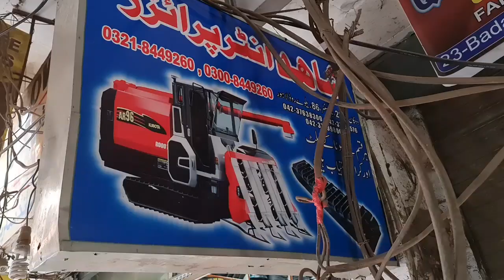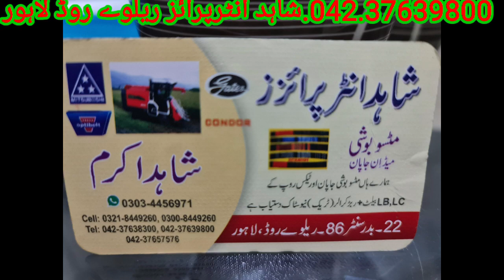ہارویسٹر اور کبوٹا مشین کے تمام بیلٹ دستیاب ہیںNew Holland machine kabutra machine ke belt aur